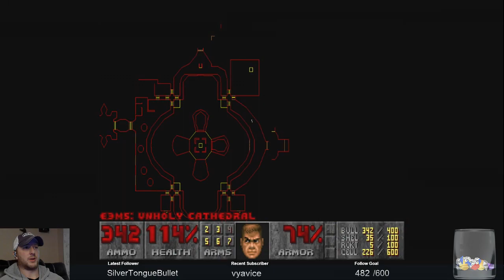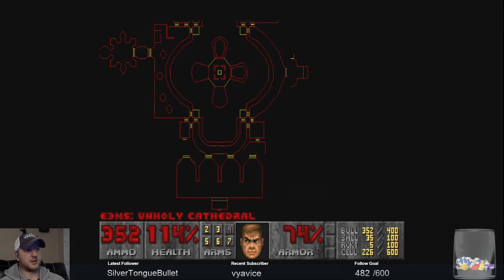Doom | Blind Day 4 | Run and Gun Righteousness